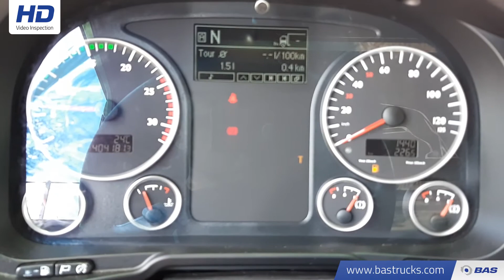70129112 MAN TGX 18.440